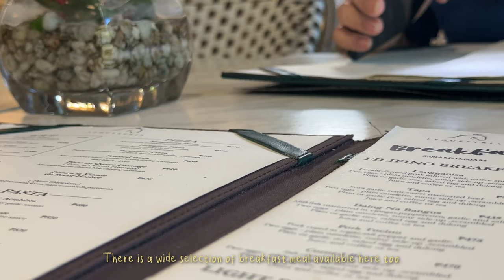visiting the cemetery, food trips, and new hair color | silent vlog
Spent the week trying out new restaurants (listed below), feel free to screenshot for the address. We also visited our Lolo at the cemetery. It's early, but we would like to avoid the crowd during Undas.

Lequestria Cafe
Miyazaki Sushi Restaurant
Balay Dako
*** Highly recommend all these three restaurants! They're all GOOD! ***